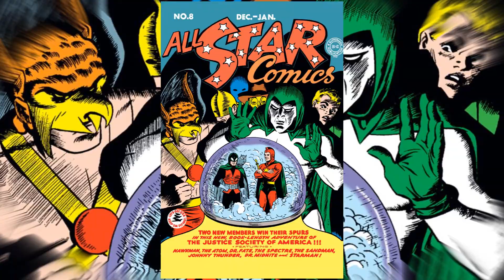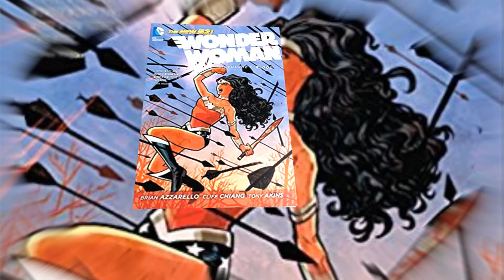WONDER WOMAN !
Pour plus d'informations si nécessaires contactés  moi !

☛mon snapchat: scottyperrier